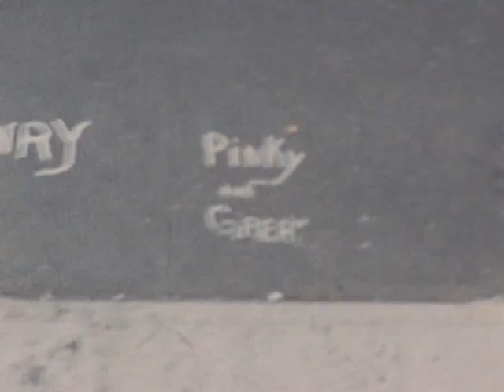Candells New York Stick Ball Craps 85-04